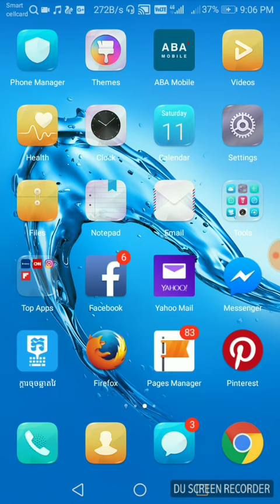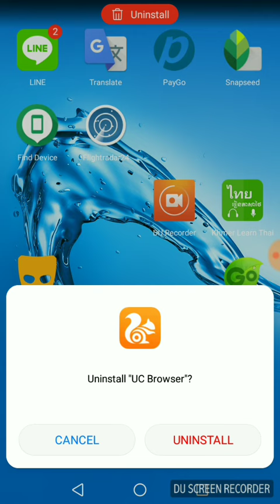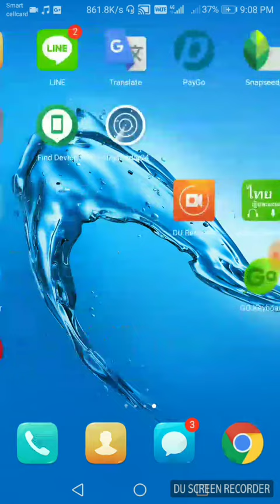របៀបលុបកម្មវិធីនៅលើទូរស័ព្ទដៃ Android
How to delete app on Android smartphone